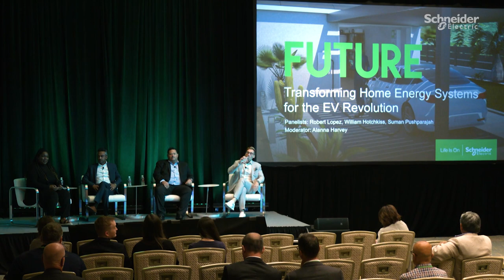Transforming Home Energy Systems for the EV Revolution | Schneider Electric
Energy use at home and on the road is changing.

Between power outages caused by inclement weather, utility blackouts, and climate change, homeowners continue to look for multiple options for power backups.

In 2021, sales of generators increased by 50% and sales of electric vehicles (EV) increased by 94%. Homeowners are beginning to replace their Internal Combustion Engines (ICE) with EVs and need quality charging stations to power their vehicles.

In this panel, Schneider Electric will illustrate its approach to providing homeowners with new cutting-edge energy solutions, while enabling original equipment manufacturers (OEM) to deliver a robust, customer-centric offering. With load-management capabilities, analytics, and an intuitive end-user app, consumers can be empowered to make decisions about their energy consumption and gain additional benefits from EV ownership.

In this session, you’ll learn about:

• Growth of EVs

• The home of the future: solar, inverters (AC & DC), smart-load management and intelligent panels, on-premises battery storage systems, mobile storage systems (EV), automatic transfer of load, and software applications